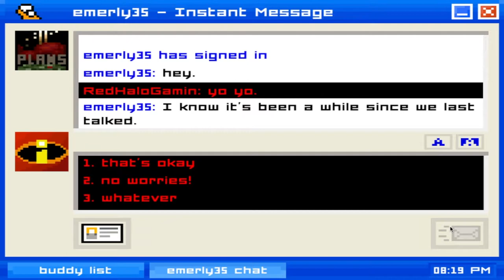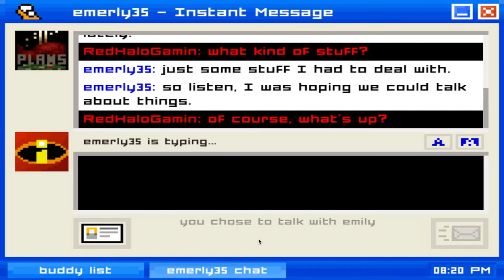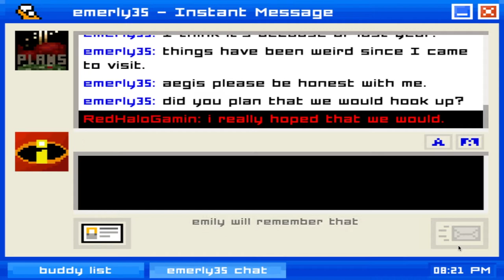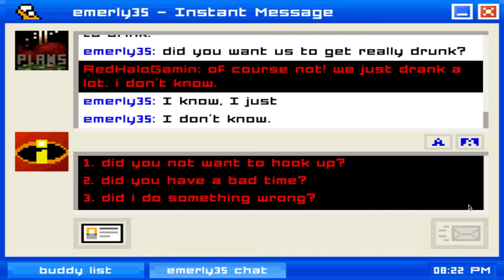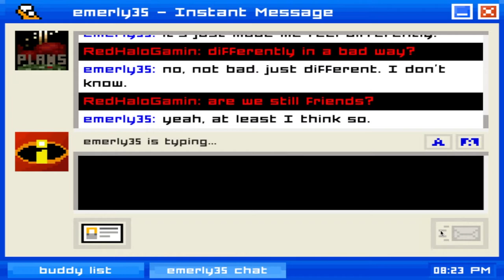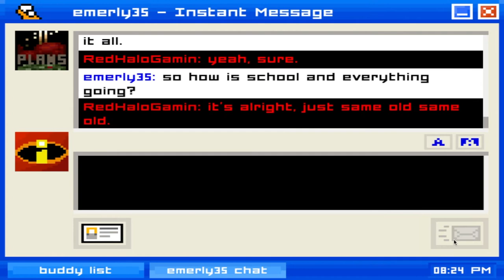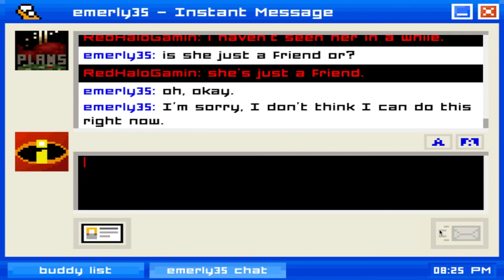Emily Is Away Chapter #4 | What's The Matter Emily!!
Something is going on and I want to know what!!!